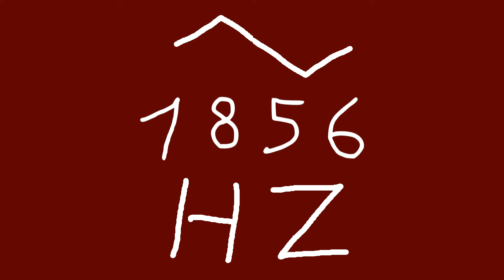1856 hz triangle